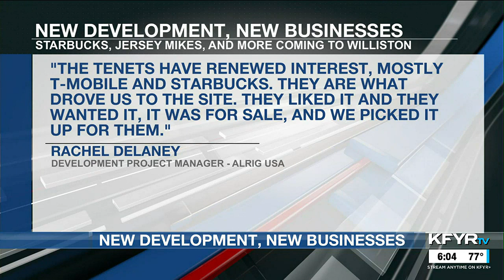Starbucks, Jersey Mike’s, and more coming to new development in North Williston